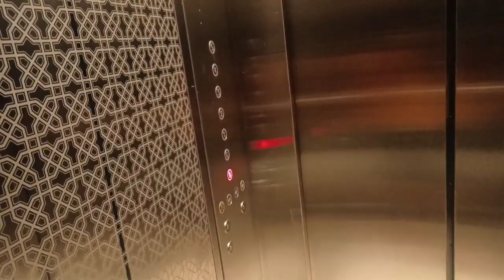Part-1 Rain 2023 | Umapaw na ang tubig